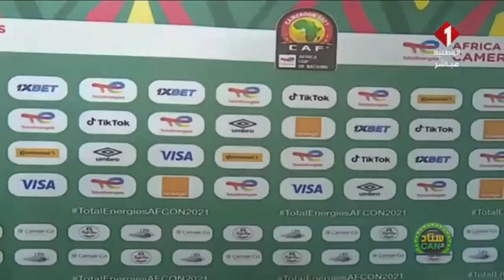ستاد الكان: تصريحات كل من الحدادي و الجزيري و المساكني صاحب هدف االانتصار